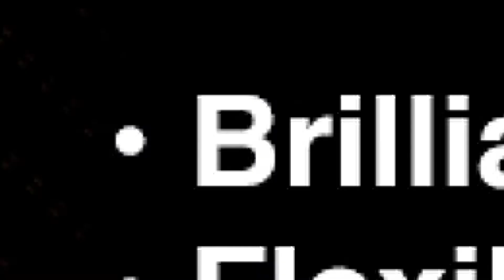Seal interior locations using Palace Decorators Caulk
Seal interior corners / walls, window and door frames using Palace Decorators Caulk! Engineered to form a tough, durable and flexible seal, that can be over painted. Can be applied to a wide range of building materials.